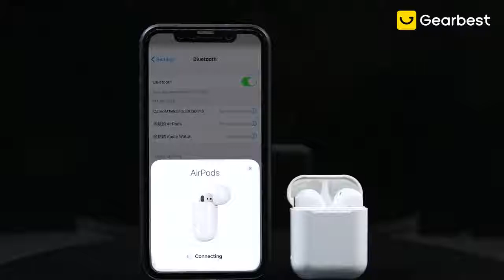I30 TWS Bluetooth 5.0 Wireless Earphone - White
SuperDeals🎧❤I30 TWS Bluetooth 5.0 Wireless Earphone - White🎧😍
Price: $15.99 RRP: ̶ ̶$̶2̶0̶.̶7̶1̶

Main Features
• Bluetooth version: V5.0
• Material: ABS
• Effective straight line distance: 10 meters
• Horn: imported composite film

i30 tws full test VS airpods
I60 TWS Bluetooth 5.0 Wireless Earphone / White
I30 TWS Bluetooth 5.0 Wireless Earphone - Gearbest.com
i12 TWS True Wireless stereo Bluetooth 5.0 unboxing| 1:1 Best Airpod clones!
i60 TWS the perfect airpods 2 clone PK XY PODS i30 TWS I30 I20tws
The PERFECT Fake AirPods Are Here! $50
2019 Newest i30 tws open box(Engraving available) -Airpods super clone (i12 i10 killer)
How I Got AirPods For $4
$190 Fake iPhone XS Max vs $1449 XS Max! (NEW)
5 Best Budget True Wireless Earbuds 2019
I Bought All The AirPods on Wish...
AirPods 1:1 perfect copy i30 tws Unboxing & Review，Pop up pk i10 i12 i20
WATCH THIS FOR $20 AIRPODS!! (i12 TWS)